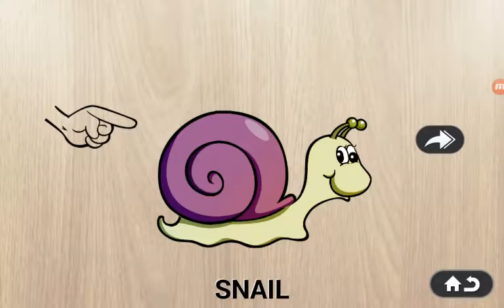ABC Song for Kids - 384 Puzzles ep 5